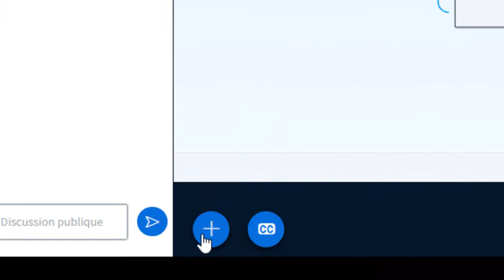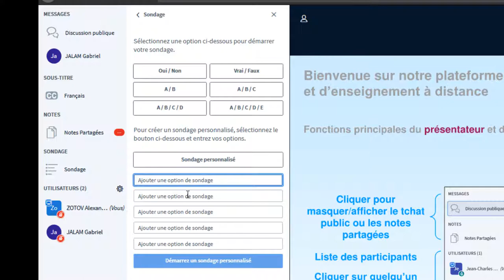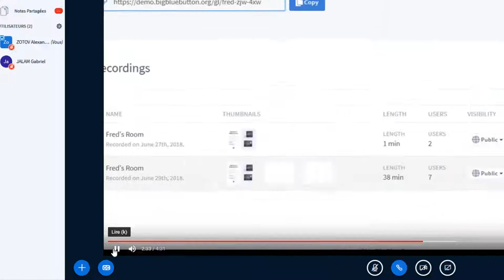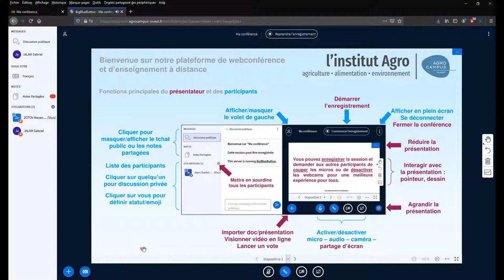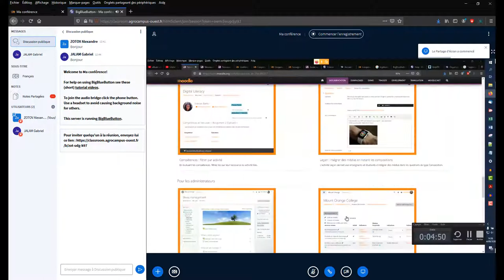07 tutoriel prise en main de BBB Interface Partie Centrale Le bas